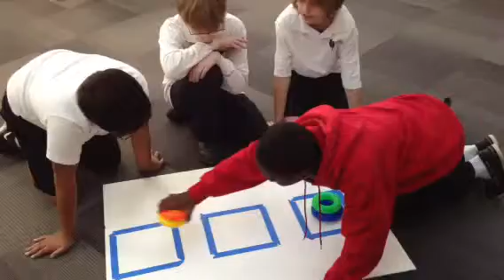Echo Delta - team building 2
Towers activity